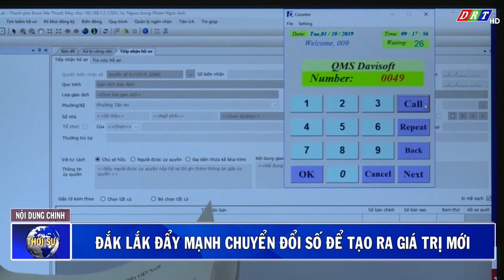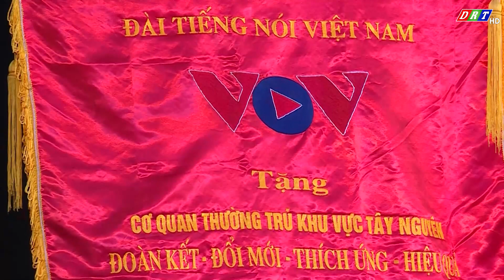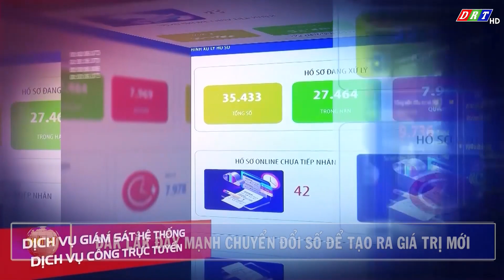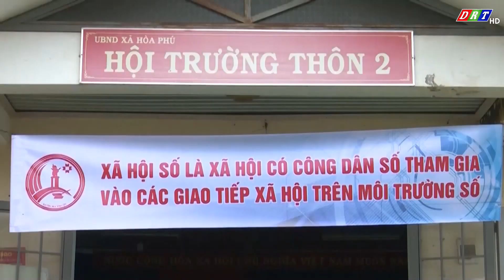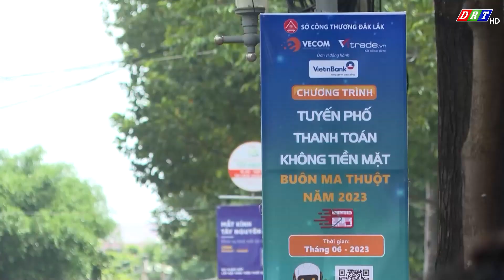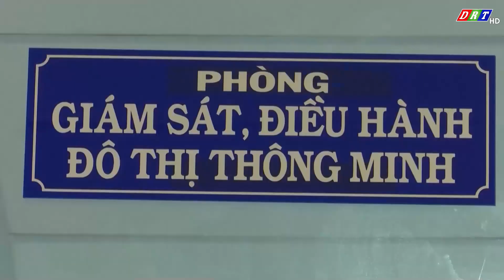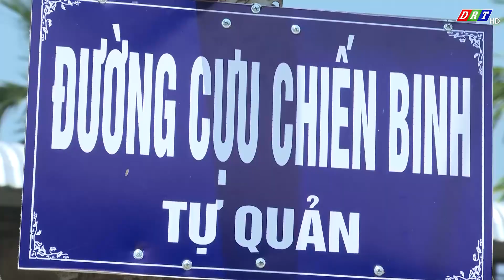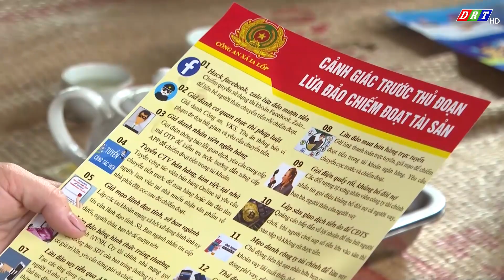CHƯƠNG TRÌNH THỜI SỰ TỐI THỨ 3, NGÀY 10.10.2023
Nội dung chi tiết:
1.Hội nghị đánh giá 30 năm xây dựng và phát triển VOV Tây Nguyên
2.Hội nghị sơ kết công tác tuyên truyền giữa Đài Tiếng nói Việt Nam với UBND tỉnh Đắk Lắk
3.Kỳ họp chuyên đề lần thứ 10, HĐND tỉnh Đắk Lắk khóa X
4.Hội nghị trực tuyến sơ kết công tác đảm bảo trật tự ATGT 9 tháng năm 2023
5.Lễ kỷ niệm 78 năm Ngày truyền thống Luật sư Việt Nam
6.Đắk Lắk đẩy mạnh chuyển đổi số để tạo ra giá trị mới
7.Phát huy và nhân rộng các mô hình “Dân vận khéo”

ĐÀI PHÁT THANH TRUYỀN HÌNH ĐẮK LẮK